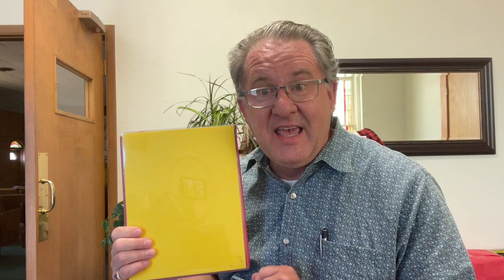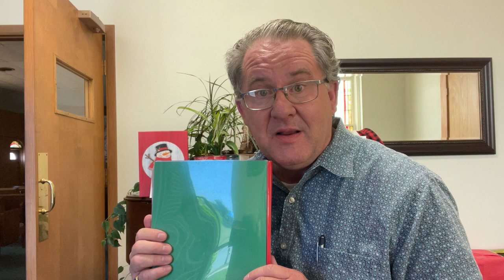Pastor Kevin and Friends 7 13 22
Would you want to read a book that didn't have pictures? Could you read a book if it didn't have words? Pastor Kevin has a wordless book that he shares the story of today.